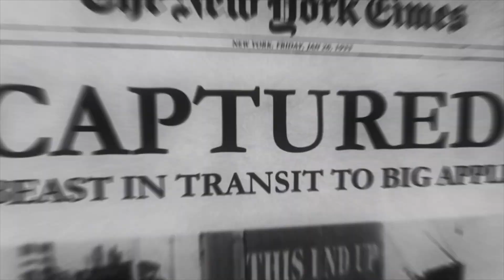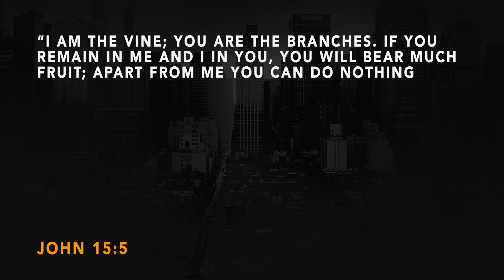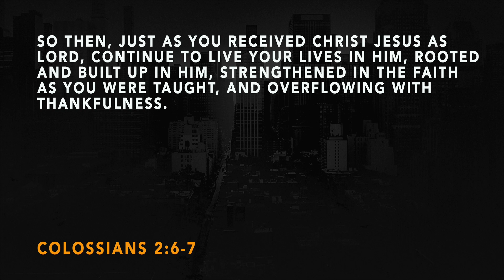GOD AT THE MOVIES: Extremely Loud & Incredibly Close